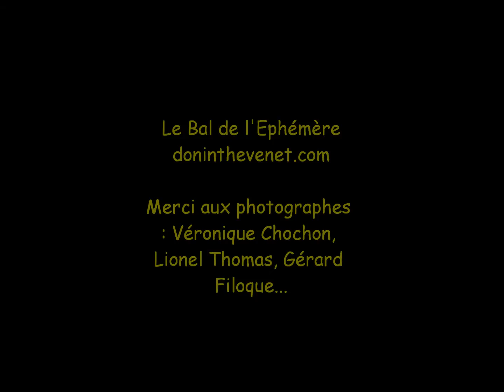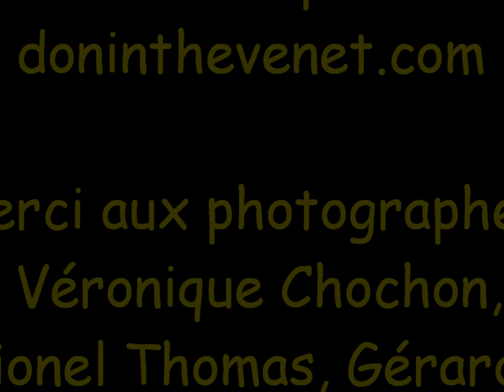"Bal de l'Ephémère", cercle circassien " Swing Circus "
Extrait du CD "Azuré"
Pour commander notre CD :